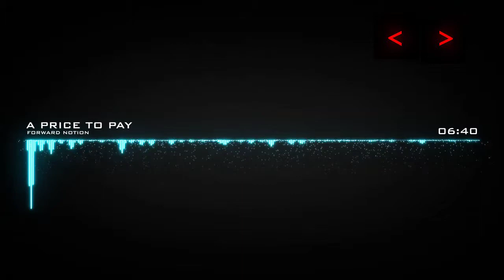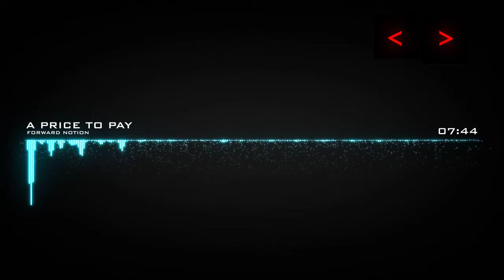Forward Notion - A Price To Pay | LMMS Dubstep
The 1st song on my EP

And It Was slightly edited by me